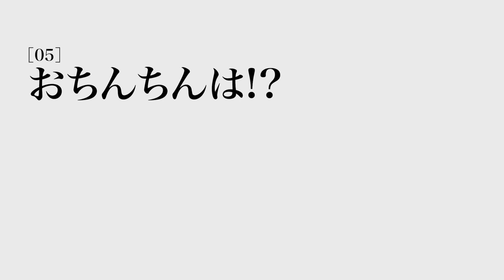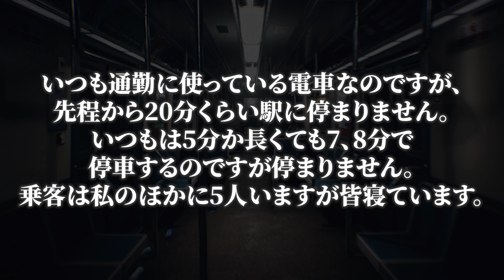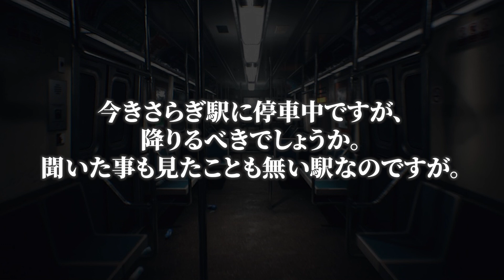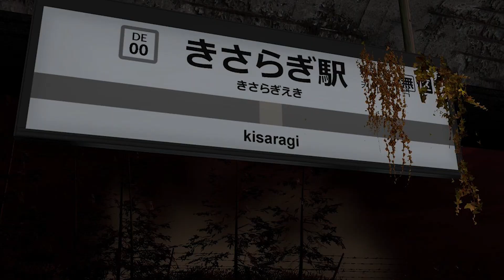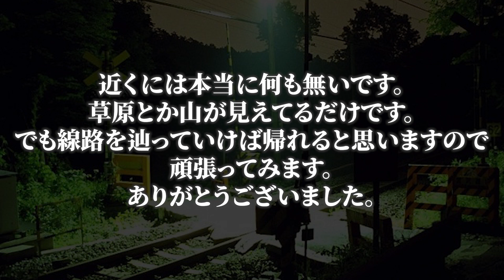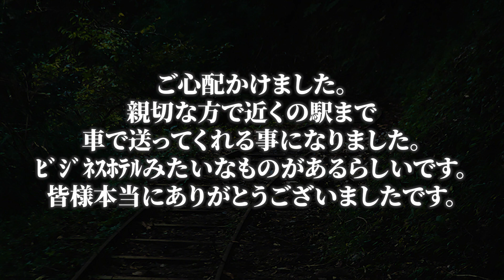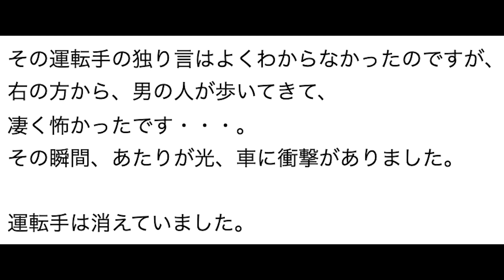この世に存在しないはずの駅「きさらぎ駅」の体験談がヤバすぎた...【 都市伝説 2ch 怖い話 映画 】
きさらぎ駅は本当にあるのかどうか...

▼過去のライブ配信が見れるメンバーシップはこちら▼